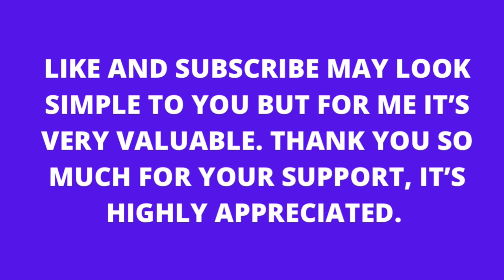Raw and unfiltered market Vlog | Foodstuffs shopping | Unrealistic prices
Hi friends💕💕💕 so this is a market Vlog with a plot twist. I tried to shed more light on why voting in 2023 is necessary for us to do…

🔥Just a young girl building a Legacy✨ God help me 🙏✨